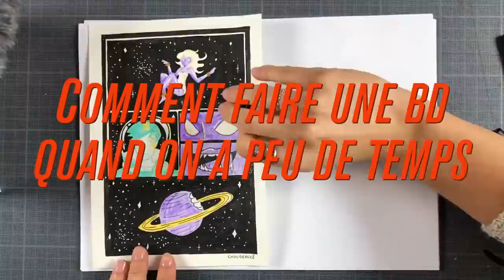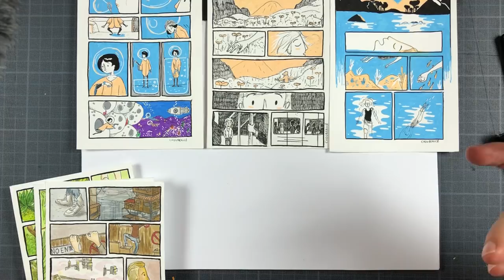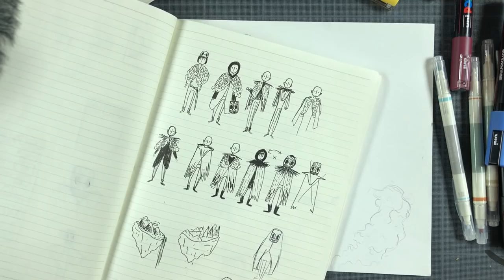COMMENT FAIRE UNE BD EN MOINS D'UNE HEURE !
C’est la deuxième vidéos ou j’invite quelqu’un à dessiner avec moi.
J’aime bien ce qu’elle fait et c’est une amie.
Elle publie des dessins sur son instagram, allez-voir, c'est beau !

On va voir qu’il est possible de faire de la BD quand on a pas le temps.
Chloé aime la BD du coup elle a trouvée un moyen original d’en faire sans que cela lui prenne beaucoup de temps.
On commence par ses dessins, ses couleurs, ses outils et recherches pour enrichir son univers.

Et ensuite, comme on aime bien mettre en pratique devant vous ce que l’on dit, on tentera de faire une planche de BD en moins d’une heure !

Cette planche se fera en 4 étapes :

    le storyboard
    le dessin
    l’encrage
    et les couleurs

Place maintenant à chloé !

Ses sources d’inspirations :
Le couple Kérascoët, c'est un nom d'artiste, créé en 2000, d'un couple de dessinateurs d'illustration, de bande-dessinée et d'animation français, composé de Marie Pommepuy, née en 1978 à Brest et Sébastien Cosset, né en 1975 à Paris.